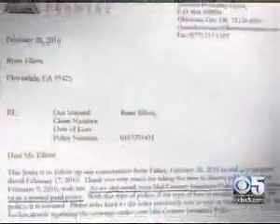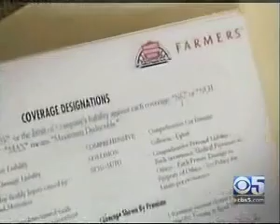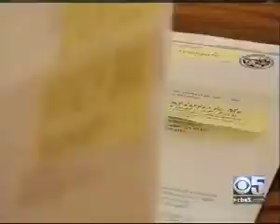Doug Heller criticizes auto insurers for hiding behind legal jargon in order to deny claims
Consumer Watchdog's Doug Heller criticizes auto insurers for hiding behind the legal jargon "named peril" in order to deny a claim under a 'comprehensive coverage' policy.